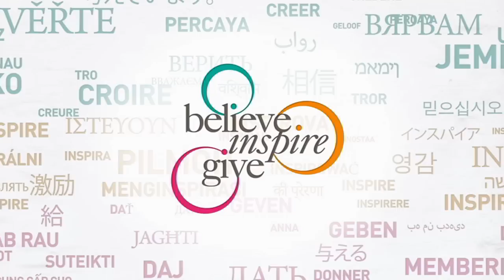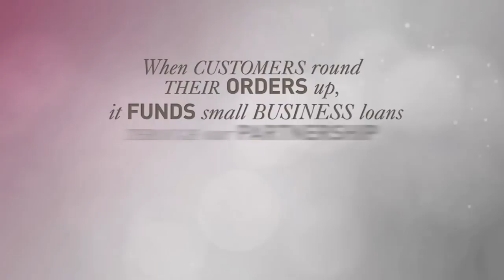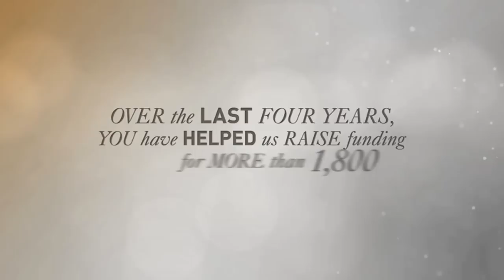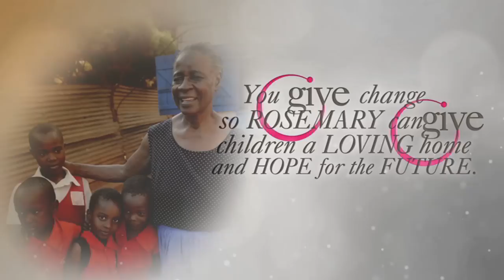CAbi: Spring 2014 Heart of CAbi Foundation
CAbi: The Heart of CAbi Foundation (HOCF) serves disenfranchised and disadvantaged women in the US and abroad to provide them with clothing, micro loans and other resources to empower women.